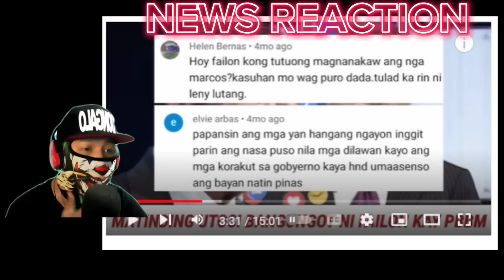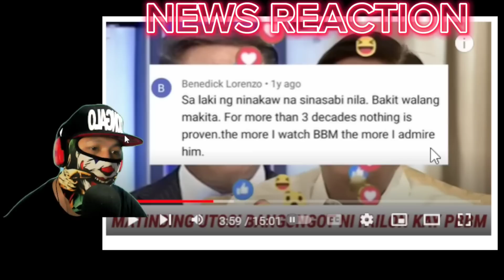KAKAPASOK LANG PBBM BINANATAN NANAMAN TED FAILON GUMISING KA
REACTION NEWS VIDEO WATCH THE LATEST NEWS TODAY! PINAS NEWS INSIDER is about selected video clips of latest news, speeches and interviews of President Ferdinand BongBong Marcos Jr and Vice President Inday Sara Duterte Carpio , and a news vlog magazine where you can find latest news and crucial updates happening in the Philippines WE ADDED OUR UNIQUE VALUE ON EVERY VIDEOS WE MADE , INCLUDING THIS ONE THROUGH OUR OWN COMMENTARY AND VISUAL PRESENCE. We do our responsibility to share what's happening in the Philippines TrendingNews Duterte PBBM VPSARA ProtectThePresident MARCOS BanatNewsTv PinasNewsInsider COPYRIGHT DISCLAIMER: Copyright Disclaimer Under Section 107 of the Copyright Act 1976, allowance is made for "fair use" for purposes such as criticism, comment, news reporting, teaching, scholarship, and research. To God Be The Glory. BONGBONG MARCOS BBM-SARA UNITEAM MAYOR SARA DUTERTE PRESIDENT MARCOS PRES MARCOS PRESIDENT BONGBONG MARCOS PRES BONGBONG MARCOS VICE PRES SARA DUTERTE VPSARA PBBM SEN RAFFY TULFO RAFFY TULFO SEN TULFO SEN RAFFY IDOL RAFFY MIKE ABE OPENIONS PRES DUTERTE MANNY PACQUIAO UP DILIMAN NEWS FILES AMERIKA JOE BIDEN MARCOS GOLD CONG MARCOLETA MARCOLETA HARRY ROQUE SPOX ROQUE